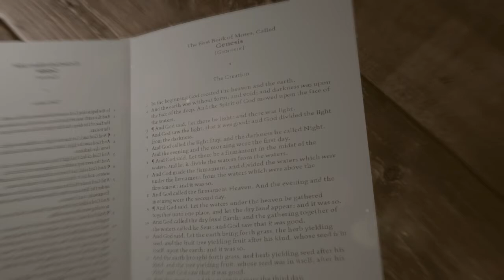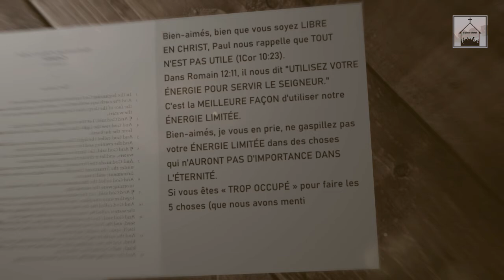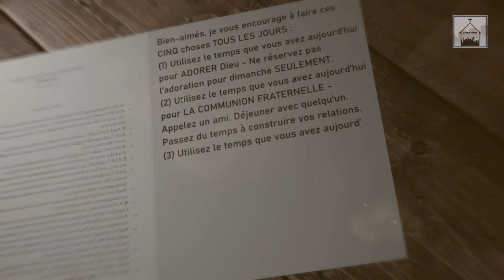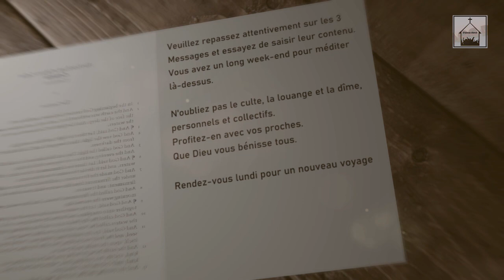Gestion du temps (Part 03)